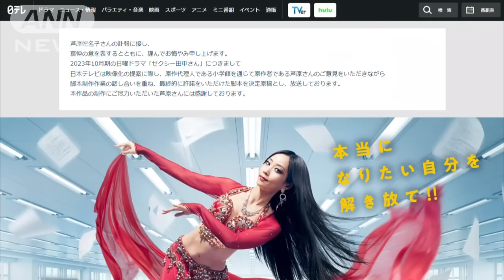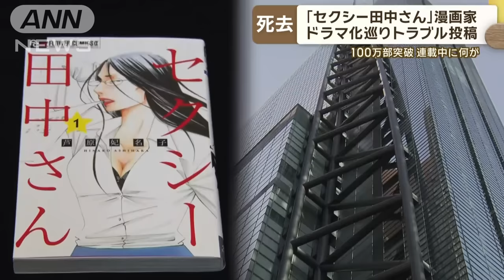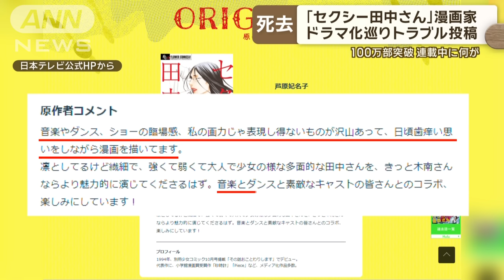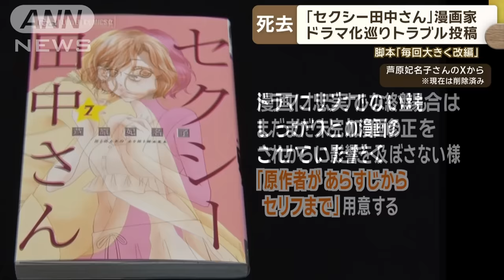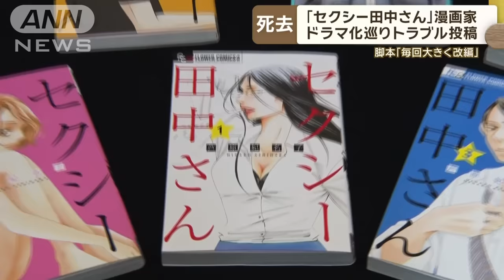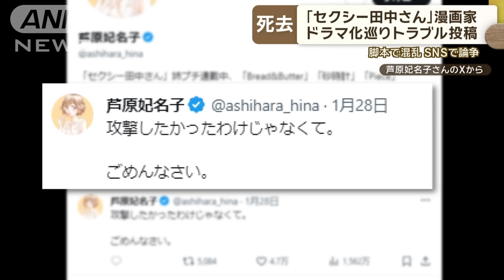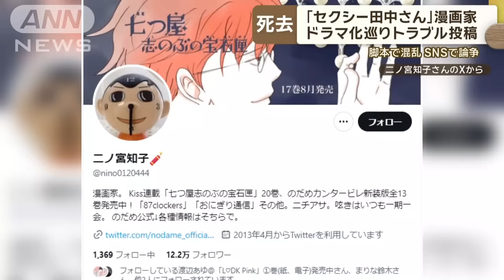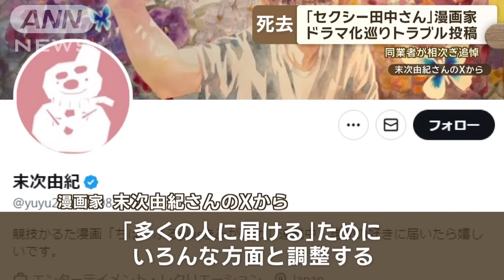漫画家・芦原妃名子さん（50）死去 「セクシー田中さん」ドラマ化巡りトラブル投稿【もっと知りたい！】【グッド！モーニング】(2024年1月30日)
「セクシー田中さん」の原作者で漫画家の芦原妃名子さん（50）が29日に亡くなりました。芦原さんは、ドラマ化を巡るトラブルや自らの思いについて、SNSで詳細に語っていました。

■「砂時計」「Piece」もドラマ・映画化

日本テレビホームページから
「芦原妃名子さんの訃報に接し、哀悼の意を表するとともに、謹んでお悔やみ申し上げます」

　29日に日本テレビのホームページに掲載された、芦原さんの死を悼むコメント。街には驚きが広がりました。

ドラマを見ていた人
「テレビ番組で見て」
「最近までやっていましたもんね。（主人公の）普段の仕事している時と、ダンスしている時のギャップというか。それがいいなと思いましたね」

　単行本の累計発行部数が100万部を突破している、連載中の人気漫画「セクシー田中さん」。会社では地味なアラフォーOL・田中さんが、夜はセクシーなベリーダンサーに変身。その不思議な魅力に引かれた周囲の人々を巻き込んで展開されるラブコメディです。

　作者の芦原妃名子さんは、1994年にデビュー。これまで数多くの作品を執筆し、代表作「砂時計」や「Piece」はドラマや映画にもなっています。

　「セクシー田中さん」は、日本テレビでドラマ化され、去年10月から12月まで放送されていました。日本テレビのホームページには、ドラマに期待を寄せる芦原さんのコメントが掲載されています。

芦原さん
「音楽やダンス、ショーの臨場感、私の画力じゃ表現し得ないものが沢山あって、日頃歯痒い思いをしながら漫画を描いてます。音楽とダンスと素敵なキャストの皆さんとのコラボ、楽しみにしています！」

■「セクシー田中さん」ドラマ化巡りトラブル

　ところが、放送終了から1カ月が経った26日、芦原さんは「セクシー田中さん」のドラマ化を巡ってトラブルがあったことを自身のSNSに投稿したのです。

芦原さんのXから　※現在は削除済み
「色々と悩んだのですが、今回のドラマ化で私が9話、10話の脚本を書かざるを得ないと判断するに至った経緯や事情を、きちんとお伝えした方が良いのではと思い至りました」

　ドラマの9話と最終回の10話の脚本は、脚本家ではなく、自身が書いたとしたうえで、そうなった経緯について明らかにしました。

「『セクシー田中さん』は一見奇抜なタイトルのふざけたラブコメ漫画に見えますが…。自己肯定感の低さ故生きづらさを抱える人達に、優しく強く寄り添える様な作品にしたいという思いが強くあり、担当編集と共に大切に描いてきた漫画です。ドラマ化するなら『必ず漫画に忠実に』。漫画に忠実でない場合はしっかりと加筆修正をさせていただく、ドラマオリジナルの終盤も、まだまだ未完の漫画のこれからに影響を及ぼさない様『原作者があらすじからセリフまで』用意する。原作者が用意したものは原則変更しないでいただきたいので、場合によっては、原作者が脚本を執筆する可能性もある」

■事前条件に関わらず…大きく改変

　現在も漫画で連載中の「セクシー田中さん」。そのため、ドラマの内容が漫画に影響を及ぼさないよう、芦原さんが用意したものは変更しないように求めていたといいます。こうした条件については、原作代理人である小学館を通じて、日本テレビと何度も確認していたという芦原さん。

「脚本家さんや監督さんなど、ドラマの制作スタッフの皆様に対して大変失礼な条件だということは理解していましたので、『この条件で本当に良いか』ということを小学館を通じて日本テレビさんに何度も確認させていただいた」

しかし…。

「毎回、漫画を大きく改編したプロットや脚本が提出されていました。私が描いた『セクシー田中さん』という作品の個性を消されてしまうなら、私はドラマ化を今からでもやめたいぐらいだと何度も訴え粘りに粘って加筆修正し、やっとの思いでほぼ原作通りの1～7話の脚本の完成にこぎつけました」

　こうしたやり取りが何度も繰り返されたため、ドラマオリジナルのシナリオとなる9話、10話については、自身で執筆することになったといいます。

「9話、10話の脚本にご不満をもたれた方もいらっしゃるかと思います。どのような判断がベストだったのか、今も正直正解が分からずにいますが、改めて、心よりお詫び申し上げます」

　芦原さんの告白に対して、ファンや作品がドラマ化されたことがある漫画家らの多くの人がSNSに意見を投稿。論争となっていました。

　そうしたなか、芦原さんは28日に一連のコメントを削除し「攻撃したかったわけじゃなくて。ごめんなさい」と投稿しました。

　警視庁によりますと、28日夜に会社の関係者などから行方不明届が出ていて、29日になって栃木県内で死亡が確認されました。現場の状況などから自殺とみられています。

■二ノ宮知子さん、末次由紀さんもコメント

街の人
「原作者さんが大好きなお話が、自分が思ったものが伝わらないジレンマを感じて、気の毒だなとは思いました」

　また、漫画「のだめカンタービレ」がドラマ化などをされた経験を持つ二ノ宮知子さんは、自身のSNSにこのように綴りました。

二ノ宮知子さんのXから
「辛い…。辛すぎる。」「自分の作品を一番大事に思っているのは自分なんだと号泣した日の事を思い出して、また涙が止まらない」「今、誰かを責めようとしてる人たち。もう本当にやめて欲しい」

　漫画「ちはやふる」の作者・末次由紀さんは…。

末次由紀さんのXから
「自分一人の力などたかが知れていて、志を同じくする人の力を借りて、物語をより遠くに深くに伝えるために作家はメディアミックスを選ぶ。たくさんの納得のいかないこともままならない条件もあるけれど、『多くの人に届ける』ために、いろんな方面と調整する。難しい作業だと思うけど、でもでも、0を1にする作業を、素晴らしい物語を生み出せる人を失ってしまっては…」

　日本テレビはホームページで次のようにコメントしています。

「日本テレビは映像化の提案に際し、原作代理人である小学館を通じて原作者である芦原さんのご意見をいただきながら脚本制作作業の話し合いを重ね、最終的に許諾をいただけた脚本を決定原稿とし、放送しております。本作品の制作にご尽力いただいた芦原さんには感謝しております」

　芦原さんは、一連の投稿を次のような文章で締めくくっていました。

「最後となりましたが、素敵なドラマ作品にして頂いた、素晴らしいキャストの皆さんや、ドラマの制作スタッフの皆様と、『セクシー田中さん』の漫画とドラマを愛してくださった読者と視聴者の皆様に深く感謝いたします」

厚生労働省は、悩みを抱えている人には、1人で悩みなどを抱えずに「こころの健康相談統一ダイヤル」や「いのちの電話」などの相談窓口を利用するよう、呼び掛けています。

▼「こころの健康相談統一ダイヤル」0570－064－556
▼「いのちSOS」0120－061－338
▼「よりそいホットライン」0120－279－338
▼「いのちの電話」0570－783－556